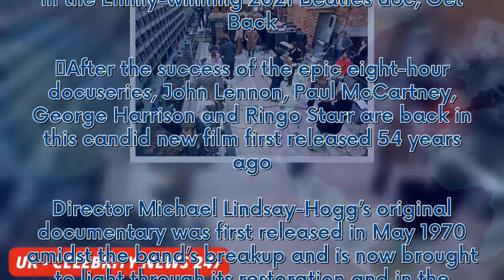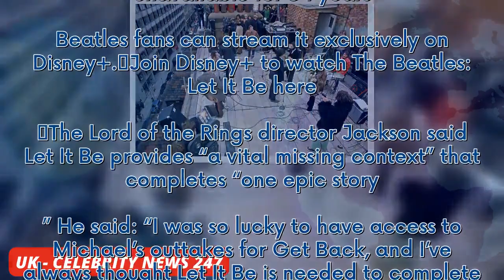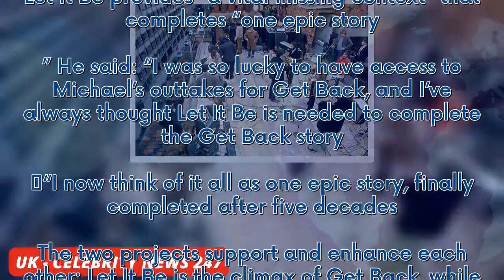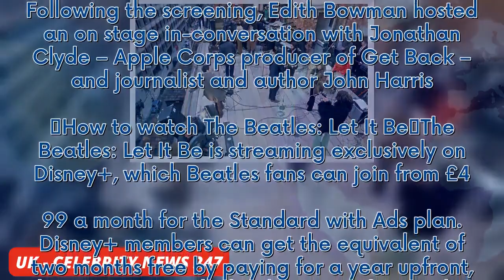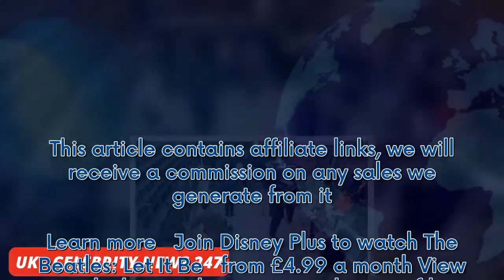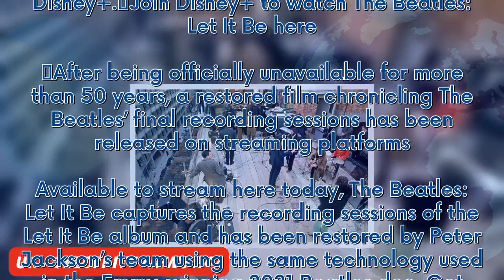Watch The Beatles Let It Be as restored film after 54 years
Learn more   Join Disney Plus to watch The Beatles: Let It Be   from £4.99 a month View Deal The Beatles: Let It Be, the 1970 film chronicling the recording sessions of the band's final studio album, has been restored after being unavailable for 54 years. Beatles fans can stream it exclusively on Disney+. Join Disney+ to watch The Beatles: Let It Be here. After being officially unavailable for m...